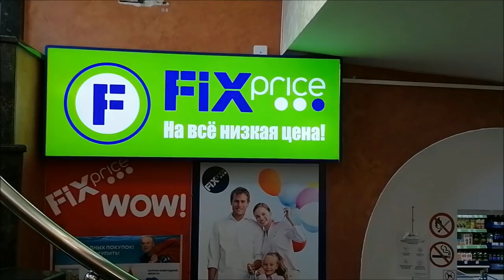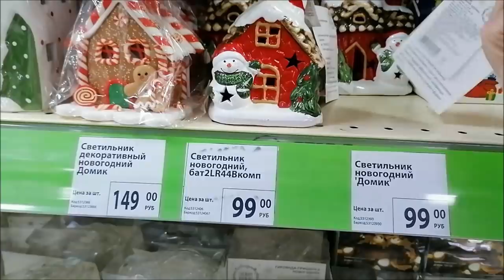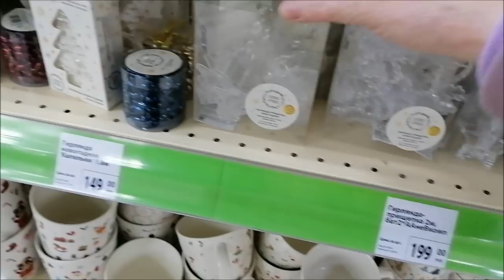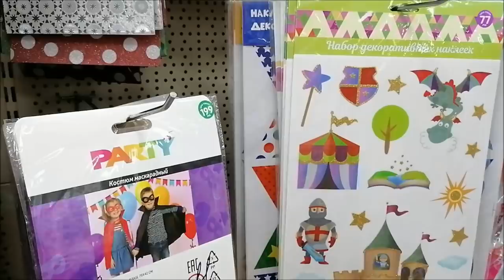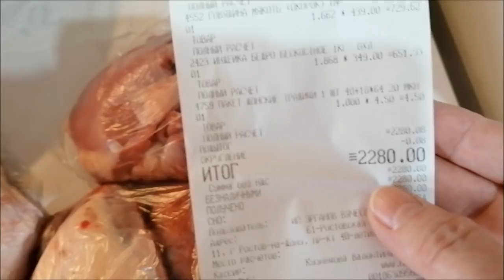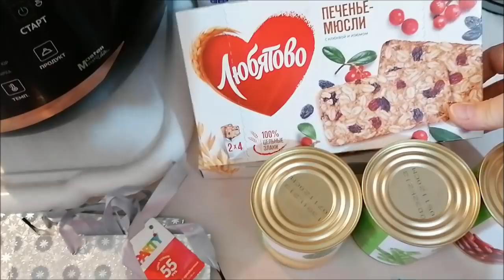Покупки в Фикс прайс, в мясном, в Пятерочке/ Собираю подарки внукам/ Влог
Прогулка по магазинам: Фикс прайс, мясной, пятерочка. Обзор покупок, цены на мясо в Ростове. Собираю подарочки внучатам, влог.